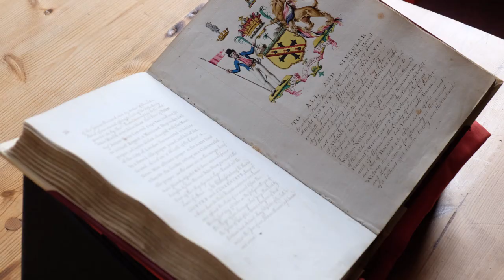Nelson's Lost Jewel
To celebrate Trafalgar Day on 21 October 2017, The National Museum of the Royal Navy has revealed the first authentically recreated replica in diamonds of Vice Admiral Lord Nelson’s fabled lost jewelled chelengk.

Gifted to Vice Admiral Lord Nelson by Sultan Selim III of Turkey after the Battle of the Nile in 1798, the chelengk became a symbol of Nelson’s prowess, proudly worn on his hat like a turban jewel. The chelengk caused a sensation in England with images of it published in the fashion press and in many portraits of Nelson starting a craze for similar jewels.

However, when on display in 1951, the jewel was stolen and lost forever, never to be seen again.

Image credits: Portrait of Nelson wearing chelengk by Guzzardi credit Private Collection Philip Mould Gallery